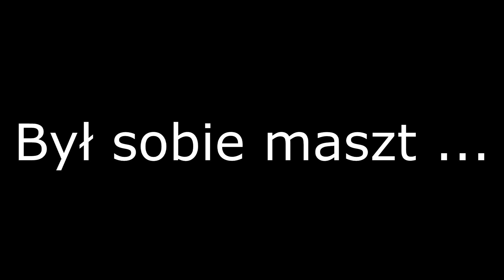Był sobie maszt